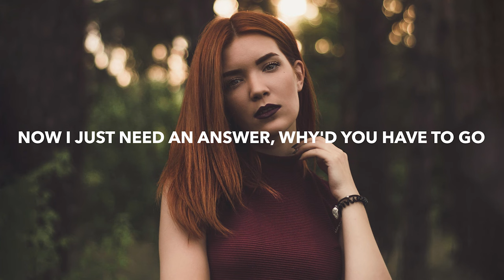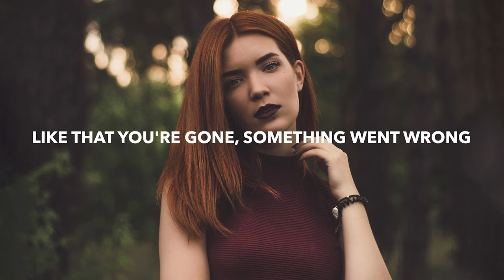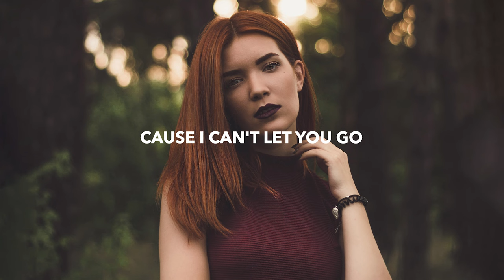Lockbox & Ehallz - Let You Go (Lyrics)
💽 Label: ARWV

🎤 Lyrics: Lockbox & Ehallz - Let You Go
You never talked about it said you had to leave
It was over within minutes and I couldn't speak
Like that you're gone, something went wrong
Choked up you made me feel so small
Now I just need an answer, why'd you have to go
Please bring me some closure, cause i just need to know
If I wait for you, no one compares to you
I built a life around you

I want you close, how do I move on without your love
I need you close, cause I can't let you go
Cause I can’t let you go

Never talked about it said you had to leave

🔥 Songs you will also like based on this track:
Lost Wolves & glasscat - Ocean (Lyrics)
Sadboixx - Love Like This (Lyrics)
Lost Wolves & Tadeusz - Surface (Lyrics)
MitiS - Without Me (Lyrics) feat. Danni Carra
MitiS x Rico & Miella - Follow You (Lyrics)

📸 Photo by Dimitry Zub